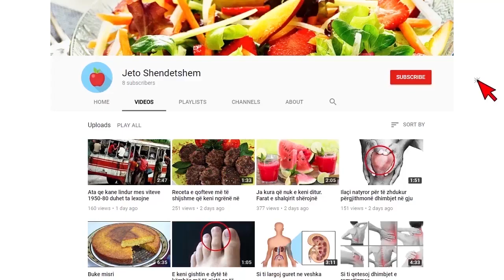Po pini ujë me limon për të rënë në peshë Duhet patjetër t’i dini këto 3 gjëra